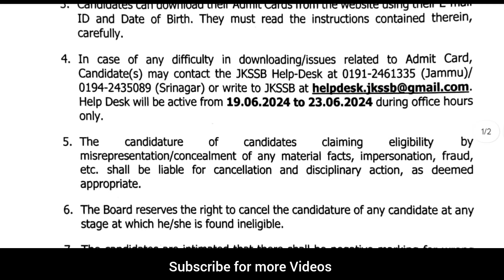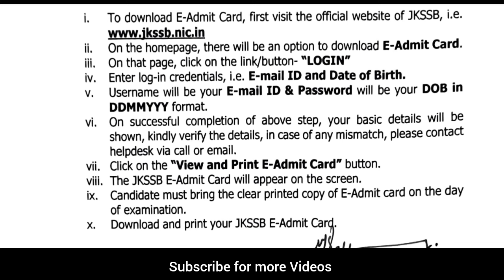Jkssb Big Update| Supervisor Posts Admit Cards Out 2024 | Download Now | Jkssb official Notification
jkssb supervisor posts exam dates 2024
jkssb female supervisor exam calander
jk supervisor posts exam update

jkssb supervisor admit card download
jkssb female supervisor study material